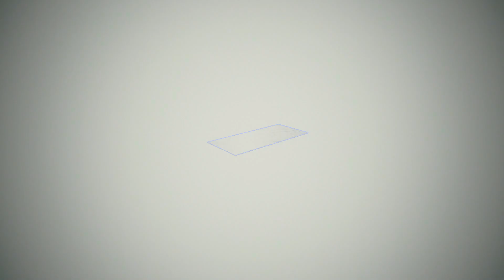Immersive Cyberpunk 2077 Playthrough - In 'The Information' Mission (No Commentary) 🌐💻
The Information" mission is a pivotal chapter in V's journey, where alliances are tested, and the line between friend and foe blurs in the digital haze. Will we emerge unscathed, or will the dark secrets of Night City consume us? Join us on this epic adventure to find out!